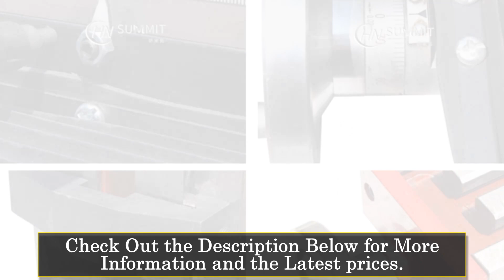Top 5 Milling Machines 2024 | Precision Redefined Reviews & Demos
In This Video, I Listed the Top 5 Milling Machines 2024, You Can Check Out the Latest Price or Purchase in the Description Below!

05.HN Summit XJ9512 Milling Machine

04.WALFRONT TZ10002MS Milling Machine

03.GUYX Milling Machine

02.ZX40 Milling Machine

01.BNTFLEX ZX50C Milling Machine

Welcome back, machining aficionados! In today's video, we're taking a deep dive into the world of metalworking with our Top 5 Milling Machines of 2024. Click the link above to discover precision redefined, along with in-depth reviews and live demos of these exceptional machines. Your workshop deserves the best, and we're here to guide you through it. 🔧✨